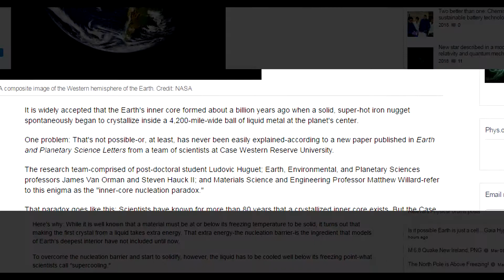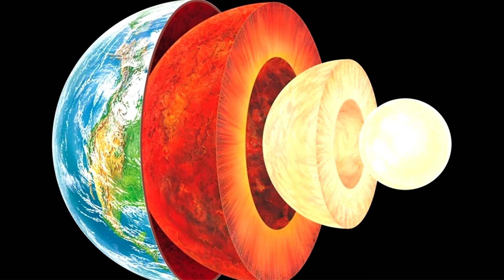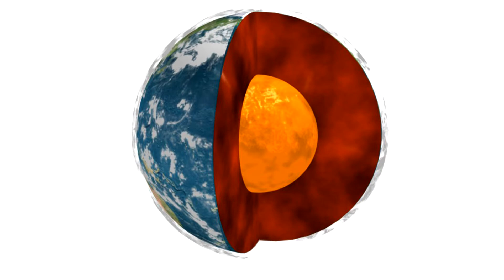The Earth's Inner Core Shouldn't Exist According To The Secular View.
How’s it going guys? This is Peet from the FreedomInGod YouTube channel.
So new studies have found that according to the secular view, earth’s inner core shouldn’t exist.
According to the secular view of the Earth's formation, about one billion years ago, our planet's molten liquid inner core spontaneously began to crystallise, growing rapidly to the extent that it reaches today – around 760 miles in diameter.

However, a new study published in the journal Earth and Planetary Science Letters contradicts this theory, suggesting it is impossible.
If naturalistic processes cannot account for the existence of the inner core, then it appears to have been supernaturally created. This is what the Bible teaches and creation scientists strongly affirm.

Links:
Earth and Planetary Science Letters:

Inspiration: Composed By Ender Güney